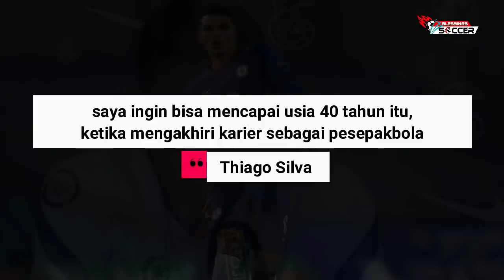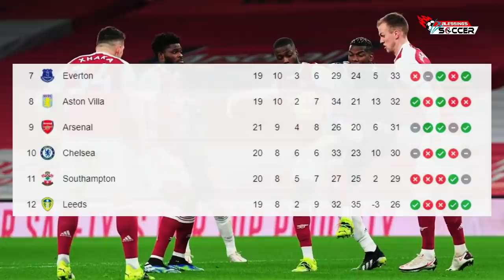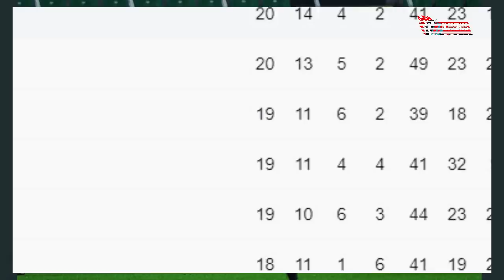RESMI El Shaarawy ke AS Roma🤝Palmeiras Juara Libertadores🏆MU Vs Arsenal Imbang👊M ilanKembali Menang💪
Berita Bola Terbaru Hari Ini, Bursa Transfer & Hasil Pertandingan : RESMI El Shaarawy ke Roma🤝Palmeiras Juara Copa Libertadores🏆MU Vs Arsenal Imbang👊ACM Kembali Menang💪

Blessings Soccer Edisi 31 JANUARI 2021 :
1. Era Suning Group di Inter Milan Tamat
2. Jan Oblak Ingin Bawa Atletico Madrid Juara Liga Champions
3. Pilihan Rumit bagi Sergio Ramos, Pilih Potong Gaji atau Pergi
4. Barcelona Buat Kesalahan karena Tak Jual Lionel Messi
5. Mourinho Akhirnya Setuju Lepas Dele Alli ke PSG
6. Thiago Silva Berambisi Main Sampai Umur 40 Tahun
7. Ronaldo Langgar Aturan COVID-19? Andrea Pirlo Membela
8. Liverpool, 48 Jam Mencari Bek Tengah Baru
9. Penyerang Muda Wolves Segera Berlabuh ke Valencia
10. Hasil Pertandingan Manchester City vs Sheffield United: Skor 1-0
11. Hasil Pertandingan Arsenal vs Manchester United: 0-0
12. Hasil Pertandingan Sampdoria vs Juventus: Skor 0-2
13. Hasil Pertandingan Bologna vs AC Milan: Skor 1-2
14. Hasil Pertandingan Inter Milan vs Benevento: 4-0
15. Hasil Pertandingan Real Madrid Vs Levante: Skor 1-2
16. RESMI! AS Roma Pulangkan Stephan El Shaarawy
17. Guardiola Cetak 500 kemenangan dalam Karier Kepelatihannya
18. Palmeiras Juara Copa Libertadores

Note : Blessings Soccer Adalah Nama Baru, Yang Sebelumnya Bernama End Sports